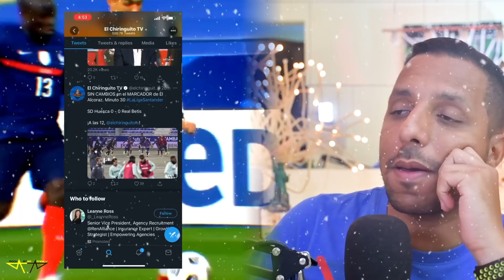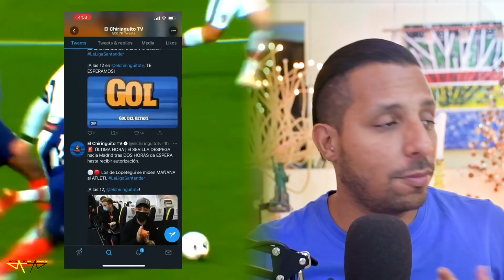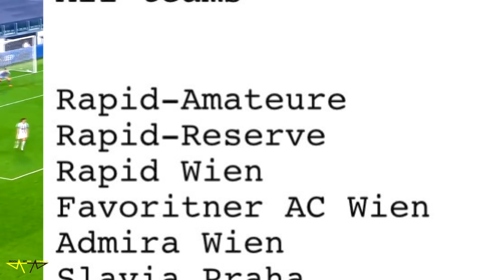¿ Porque la PRENSA no le da MERITO a los RECORDS de CRISTIANO ? 🤷‍♂️ Sienten ODIO o ENVIDIA 🥇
PORQUE ESPN NO HABLA DEL RECORD DE CRISTIANO
PORQUE EL CHIRINGUITO no habla del Record de Cristiano
Porque Fox Deporte No habla del record de Cristiano
Porque ningún medio habla del record de cristiano
Porque La prensa no habla de Record De Cristiano
CRISTIANO IGUALA A BICAN
Y SUPERA AL REY PELE
CRISTIANO SUPERA A PELE
759 goles cristiano Ronaldo 🤯😱 va por Bican
CRISTIANO RONALDO CR759 GOLES. Ronaldo sigue HACIENDO HISTORIA arrastra a La JUVENTUS a la VICTORIA
CRISTIANO RONALDO 758 HOY
Cr7 759 CR759
Cristiano Ronaldo hoy 760
Gol 759 na carreira
RÉCORD HISTÓRICO de CRISTIANO RONALDO Supera a PELÉ y a un gol de ser el MÁXIMO GOLEADOR MUNDIAL
CRISTIANO RONALDO hace HISTORIA - SUPERA a PELÉ y se CONVIERTE en el 2º MÁXIMO GOLEADOR de SIEMPRE
Cristiano Ronaldo SUPERA a Pelé OFICIAL | Doblete para la historia
GOL de Cristiano Ronaldo DOBLETE - RECORD | Juventus 4 vs 1 Udinese
Cristiano es el2do Máximo Goleador de la Historia
Cuantos goles a metido Cristiano en Toda su carrera
Cuánto falta para que Cristiano Ronaldo sea el máximo goleador en la historia del fútbol
Máximo Goleador Histórico
Juventus 3 vs Sassuel 1 serie A récord mundial de Cristiano Ronaldo 759 goles
HASTA LA TEMPORADA 2021
PORQUE LOS MEDIOS DEPORTIVOS ODIAN A CRISTIANO ,CRISTIANO vs LA PRENSA
CRISTIANO vs MEDIOS DEPORTIVOS QUE PERIODISTAS DEPORTIVOS OIDAN MAS A CRISTIANO
¿¿Es Cristiano Ronaldo el jugador mas odiado??
Cristiano Ronaldo vs el Periodismo - Odian a CR7 en Latinoamérica (Favoritismo por Messi)
10 Razones por las que algunos odian a Cristiano Ronaldo
Cristiano Ronaldo el mas odiado del mundo
Porque Cristiano Ronaldo es tan odiado?
Cristiano Ronaldo RETRATA a Jorge Ramos
Comparación con Luis Suárez
Cristiano Ronaldo HUMILLA a Fernando Palomo públicamente • ¿Por qué odia a CR7
¿POR QUÉ LA PRENSA AMA A MESSI Y ODIA A CRISTIANO RONALDO?
ESPN DETESTA A CRISTIANO
ESPN ODIA A CRISTIANO
FOX SPORT ODIA A CRISTIANO
FOX DEPORTE ODIA A CRISTIANO
JORGE RAMOS ODIA A CRISTIANO
EL CHIRINGUITO OIDA A CRISTIANO
ESPN Hate Cristiano
Fernando Palomo No soporta a cristiano
CRISTOBAL SORIA ODIA A CRISTIANO
Medios Deportivos odian a cristiano